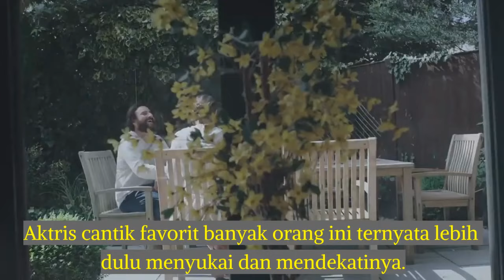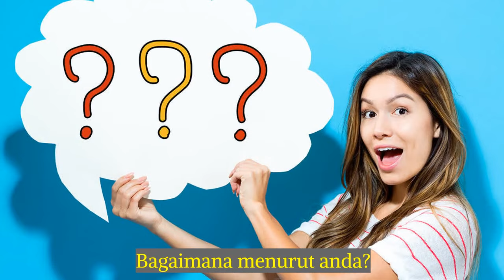Tak Peduli Berstatus Duda, Kareena Kapoor Lebih Dulu Dekati Saif Ali Khan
Menikah pada tahun 2012, pasangan ini menjalani rumah tangga yang bahagia hingga sekarang dengan dikaruniai 2 orang anak.

Namun tahukah anda jika sebenarnya Kareena Kapoor-lah yang lebih dulu mendekati Saif Ali Khan?